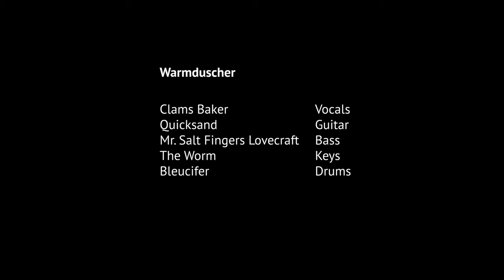Warmduscher: 5 Things to do in Austin, at SXSW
If you're new to Austin and South By Southwest, let Warmduscher be your guide: start your day with Live4ever at the Media Lounge, learn about the part a strong curry played in their origins, discover whose indulgent jam won them a place in the band and find out how these good times are crafted by a set of musicians who are serious about what they do.

Spend a hectic week playing essential gigs at Hotel Vegas, The British Underground, Augustine, Swan Dive Patio and head to The Courtyard to kickstart the British Music Embassy's packed SXSW Day Party. Get Austin-tacious at the local skate park, nail a spare during a game of bar skittles (shot-put technique not recommended) and write the rules of a drinking game whilst having a ride on the bucking bronco.

Have you got what it takes? Or are you a Warmduscher?